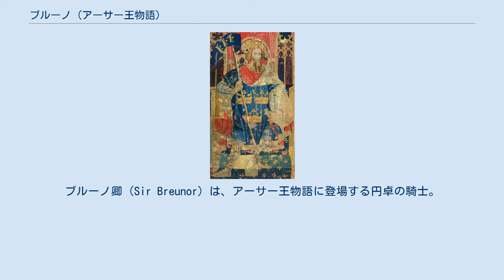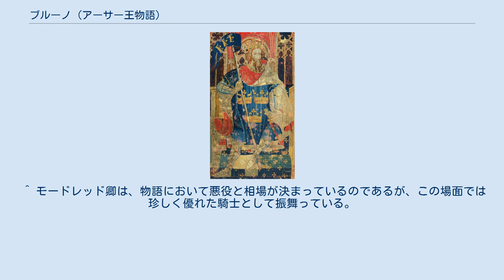ブルーノ (アーサー王物語)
ブルーノ卿（Sir Breunor）は、アーサー王物語に登場する円卓の騎士。
ブルーノ・ル・ノワール（Breunor le noir）が本名だが、むしろラ・コート・マル・タイユ（だぶだぶのコート、不恰好なコート）の名前の方で有名。
身の丈に合わない父の形見のコートを着ており、仇を討つまでコートを着直さないことを誓っていた。
ディナダン卿の弟でもある。
 ブルーノは、『散文のトリスタン』や『アーサー王の死』などに断片的な活躍が描かれている。
彼の物語は、典型的に「フェア・アンノウンの物語」であり、特にボーメン（美しい手）ことガレス卿との物語にかなりの部分が共通している。
 『アーサー王の死』では、体に全くあっていないコートを着てアーサー王の宮廷にやって来るシーンが初登場。
そのため、ケイ卿から「ラ・コート・マル・タイユ」（だぶだぶのコートを着た男）とのあだ名を付けられる。
グィネヴィア王妃を襲ってきたライオンを、たった一人で撃退したことから騎士に任命される。
 騎士に任命された日、マラディザンド（Maladisant, フランス語で「罵る者」の意味）という乙女がアーサー王の宮廷に「黒い楯の冒険」に挑戦する騎士を求めてやって来た。
これにたいし、ラ・コート・マル・タイユが名乗り出たのだが、乙女は「だぶだぶの、不恰好にコートを着た男」などという名前を名乗った若者に対し不満を覚え、口汚く罵倒する。
 それでもラ・コート・マル・タイユは乙女と冒険の旅に出るのだが、途中、何人かの騎士に決闘を挑まれる。
道化のダゴネット卿のみには勝ったものの、ラ・コート・マル・タイユは他の騎士には負け続けるので、「あなたは道化役以外には勝てないのか」と罵倒され続ける。
 しかし、負け続けたがラ・コート・マル・タイユは決して弱いわけではない。
ラ・コート・マル・タイユは馬術こそ未熟であり、よく落馬させられたが、徒歩での戦いにおいてはかなりの武勇を発揮し、たびたび相手の騎士を打ち負かした。
これについて、途中から旅に同行したモードレッド卿が「馬術は一朝一夕には身につかないもので、ランスロット卿すら最初はよく落馬していたが若い頃から徒歩の戦いになると強かった。徒歩の戦いとなれば、若い騎士が熟練の騎士を打ち負かすことは珍しいことでなく、それゆえ熟練の騎士は徒歩の戦いを拒否するからラ・コート・マル・タイユが今まで活躍できなかったに過ぎない」とマラディサンドに説明している。
しかし、これで乙女がラ・コート・マル・タイユに尊敬の念を覚えるかといえばそうでもなく、相変わらず罵倒し続けたのである。
 それから、モードレッド卿と入れ違いにランスロット卿が「黒い楯の冒険」に途中参加。
ペンドラゴン城での戦いでラ・コート・マル・タイユは六対一の戦いに敗れて囚人になるものの、最終的にはランスロット卿の活躍でラ・コート・マル・タイユとマラディサンドは釈放された。
 こうして、冒険を終えたラ・コート・マル・タイユらはアーサー王の宮廷へ帰還。
ラ・コート・マル・タイユは円卓の騎士に叙任されるとともに、ランスロット卿によりペンドラゴン城の主に任命される。
さらに、マラディサンドと結婚も果たす。
もともと、マサディサンドがラ・コート・マル・タイユを罵倒していたのは、歳若い彼に冒険を諦めさせ、命を守るためであったことが明かされたからである。
これを聞いたランスロット卿により、乙女はマラディサンドを改め、ビアンペサント（Bienpensant, フランス語で「よく考える」の意味）とあだ名を改名した。
 マロリー版によればこのあと、ラ・コート・マル・タイユは見事に父の敵討ちも達成したとのことであるが、マロリー版では詳しいことは語られていない。
 ^ モードレッド卿は、物語において悪役と相場が決まっているのであるが、この場面では珍しく優れた騎士として振舞っている。